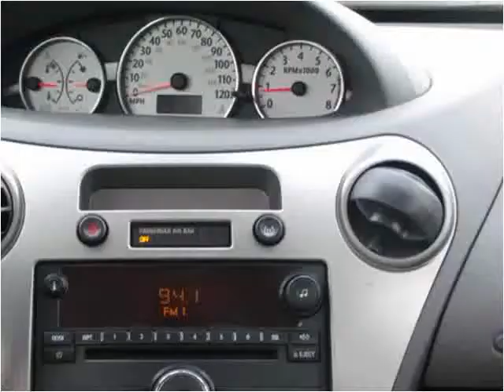2007 Saturn ION Used Cars Sebring FL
This 2007 Saturn ION is available from McPhail's Auto Sales.